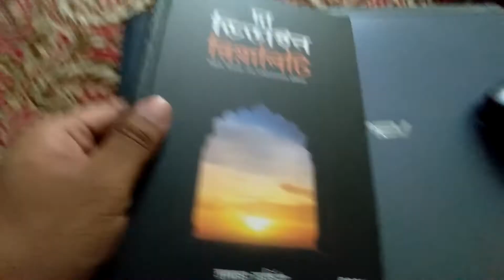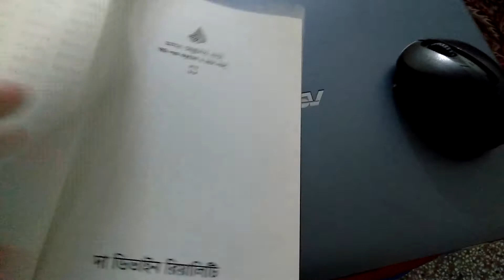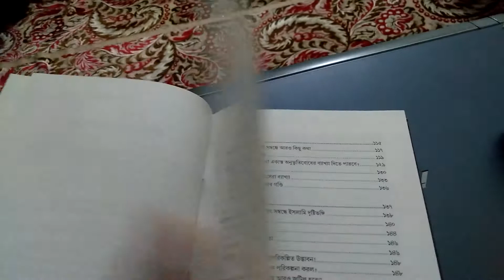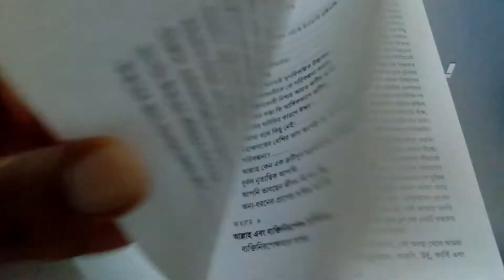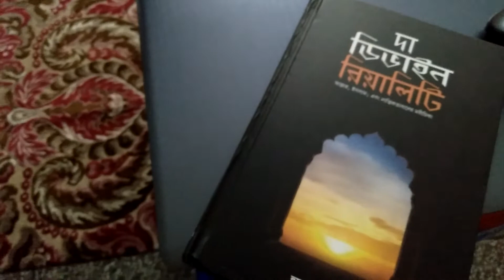Book Review (বুক রিভিউ ) by SEAN Publication - দা ডিভাইন রিয়ালিটি _ হামজা জর্জিস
আলহামদুলিল্লাহ!
এই প্রথম নিয়ে এলাম আপনাদের কাছে হামজা জর্জিস দ্যা ডিভাইন রিয়ালিটি বইটি।

বইটি গত ১৭.০৬.২০ হাতে পেয়েছি, এবং রিভিউ দিয়ে দিলাম। আল্লাহ এই বইয়ের সাথে যারা সংযুক্ত তাদের সকলকে বারাকাহ দান করুক।
জাযাকাল্লাহু খাইয়র।
‘দা ডিভাইন রিয়ালিটি’ বাংলা অনুবাদ—প্রি অর্ডার করলেই শিপিং চার্জ ফ্রি। প্রি-অর্ডার করতে ক্লিক করুন

ইন শা আল্লাহ।